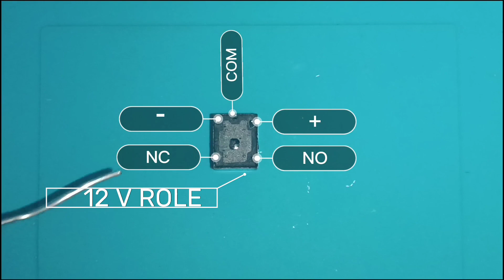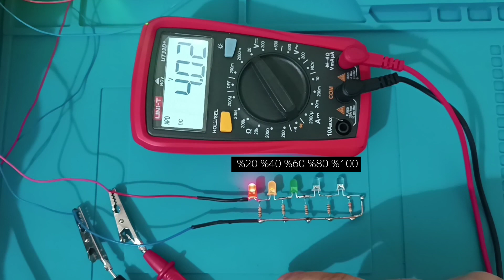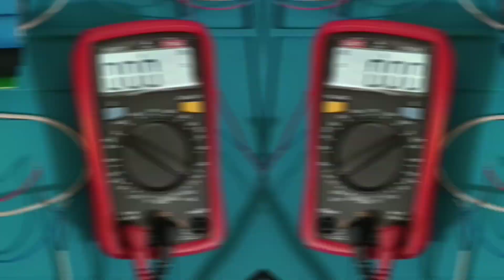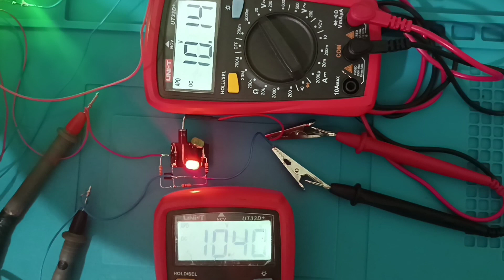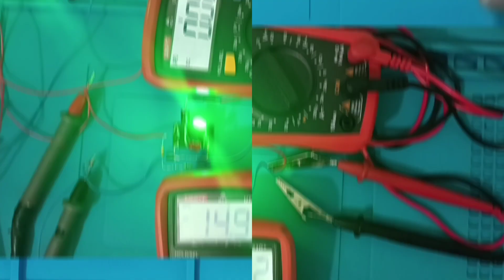12 VOLT OTOMATİK JARZ KESME DEVRESİ NASIL YAPILIR ?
12 volt ŞARZ devrelerinde otomatik ŞARZ kesme olmadığı için batarya fazla sağlıklı olmamaktadır bugünkü videomuzda 12v şarz devrelerinde 12v otomatik şarz kesme devresi ekleyerek bu sorunu ortadan kaldırabilirsiniz 12 volt otomatik şarz kesme devresine daha güzel olması için yanına da12 volt batarya doluluk göstergesi yaptık çok güzel ve başarılı oldu detaylı olarak anlattım yaptım sizde kendinize kolayca 12 Volt otomatik şarz kesme devresi yapabilirsiniz tercihen yanına da 12 volt pil doluluk göstergesi yapabilir.

12 VOLT ŞARZ KESME DEVRESİ MALZEMELER ;
12 Volt Role
1n4007 Diyot
1n5408 Diyot
1 K direnç
2 adet sinyal LED lamba
TL 431
2.2 K DİRENÇ
610 veya 460 ohm direnç

PİL SEVİYESİ GÖSTERGESİ DEVRESİ MALZEMELER ;
5 ADET 1 K DİRENÇ
1 ADET KIRMIZI LED LAMBA
1 ADET SARI LED LAMBA
1 ADET YEŞİL LED LAMBA
2 ADET BEYAZ LED LAMBA